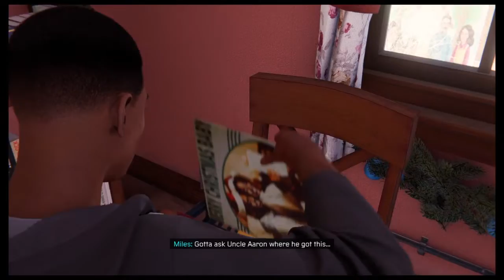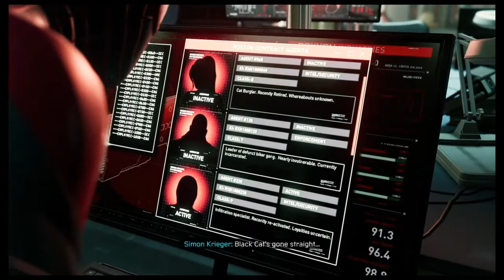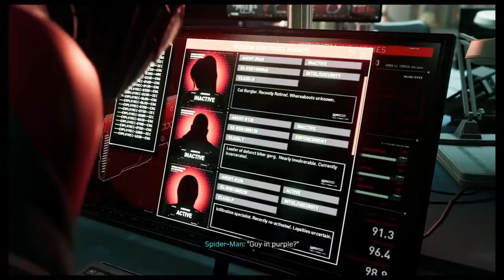Make up your mind, Jeez | Marvel Spider-Man: Miles Morales Lets Play Part 8